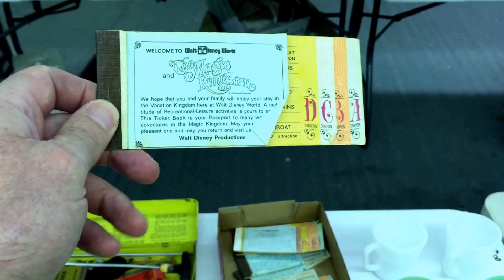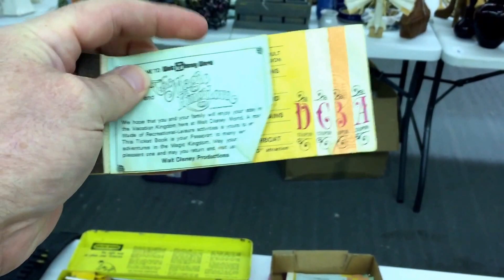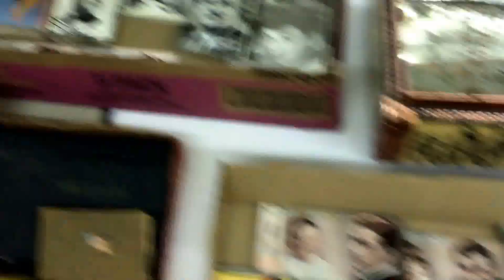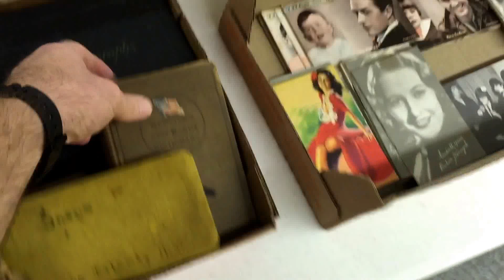Blessed & Grateful Auction Tues Aug 11th